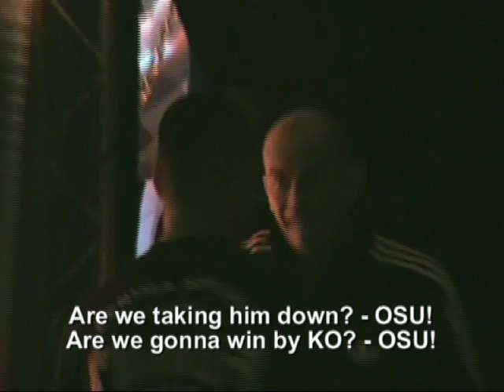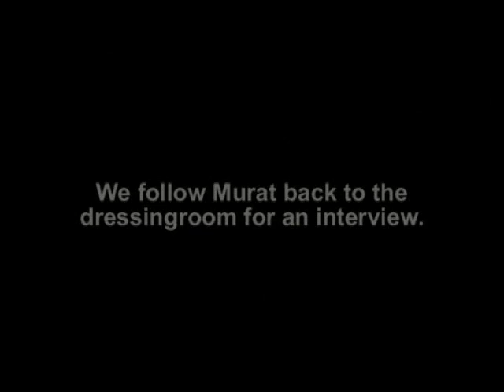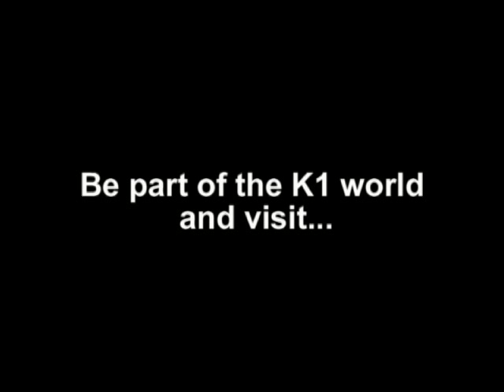Fans Of K1 Exclusive: Murat Direkçi @ It's Showtime Barneveld (PART4)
In this part of our videoreport we follow Murat Direkçi as he faces William Diender, who stepped in as a last minute substitute for Giorgio Petrosyan. We talk to Murat about his encounters with Chahid Oulad El Hadj, the difference between Japan and It's Showtime events and of course how he looks at the current MAX champ Petrosyan.